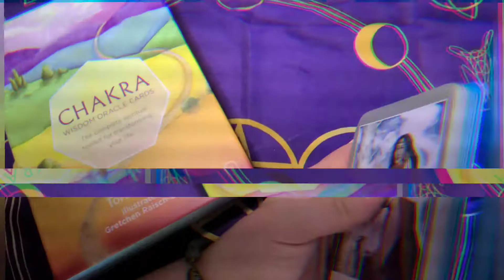Chakra Wisdom Oracle Daily Card Pull